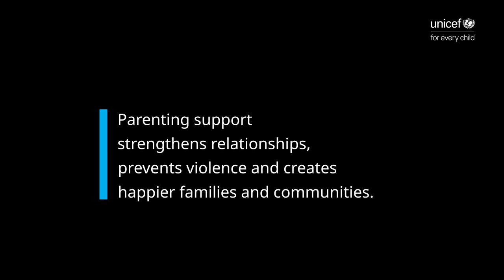We can EndViolence, starting at home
"The way the parents treat each other – that is going to inform the child when they’ve grown up, how to treat their partner," says Sive Vaaltein, Director of the Seven Passes Initiative.

Raising a child?  Find the support that works for you.

or WhatsApp ParentText on 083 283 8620